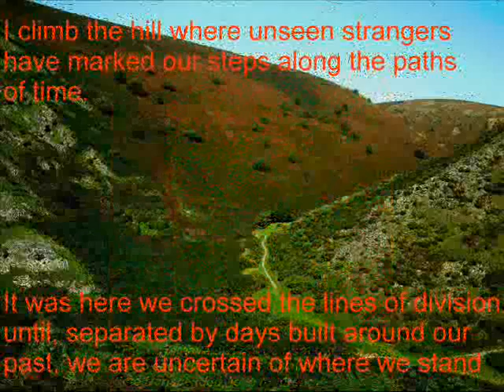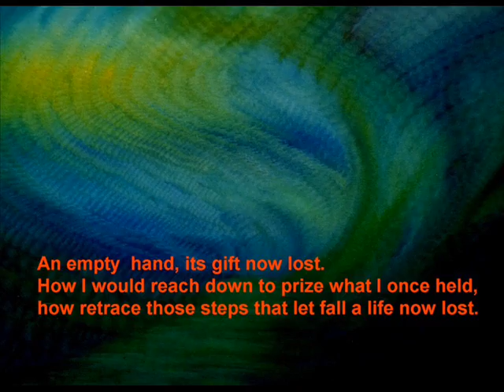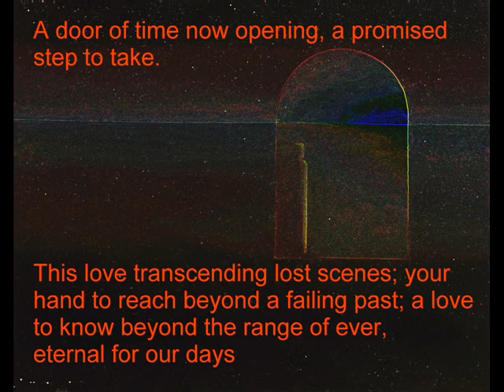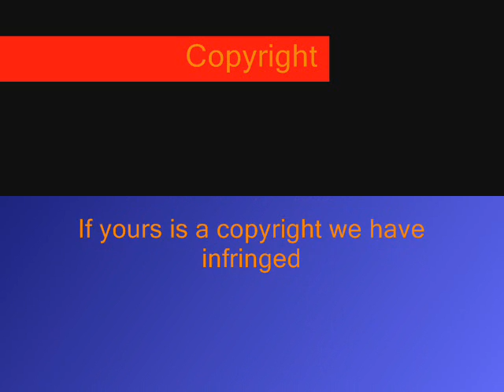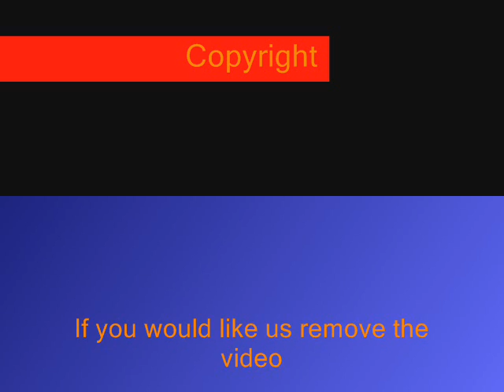Pachelbel Canon ; Sanctuary Gallery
Written and Visual images from Sanctuary Gallery accompanied by Pachelbel's Canon.